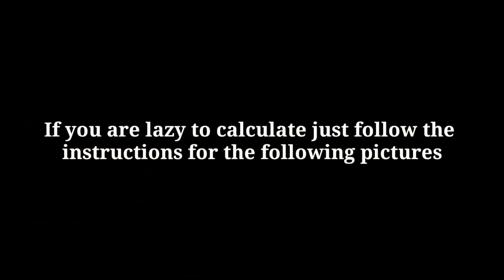Community Traders Van Damage Test - Pixel Gun 3D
👋Hey guys!
Today I show you the damage test of the weapons from the community van in pixel gun 3d

‼️Important news the devs announced that they buffed Prototype S with 20% now it does 140 damage to the body and 196 to the head
now it does more damage than heavy sniper rifle

0:00 - Introduction
0:14 - Cheater Hunter
0:48 - Thunderer
1:10 - Foam Sword
2:00 - Cyclops Sling
2:37 - Prototype S
2:58 - Dark Mage Wand
3:39 - My Opinions

                      2. Mango - Happi

About me:
I am a f2p player (I NEVER PAYED IN THE GAME EVEN IF YOU CAN'T BELEAVE IT!)
3 clans: PIXEL LEGENDS ID:19135669

Damage Calculations:
The module damage numbers are a bit inaccurate because I put at the module damages a little smaller numbers.
At the base damage needed for 1 shoting people follow the instructions:
So there are currently 2 pictures one for legendary and one for mythical weapons, the wear required is burning tiara and cape editor
Improvements coming soon